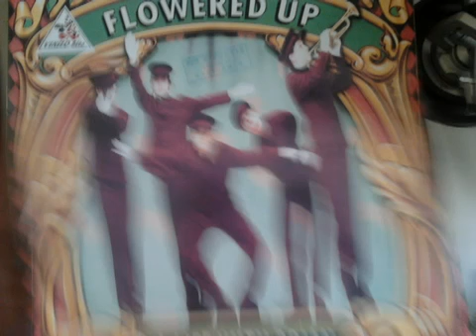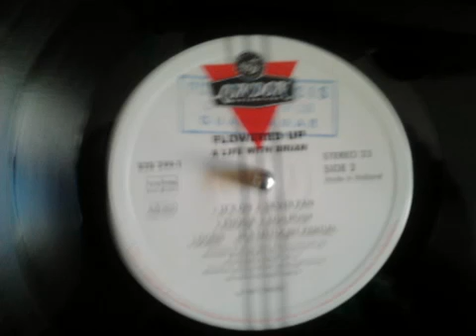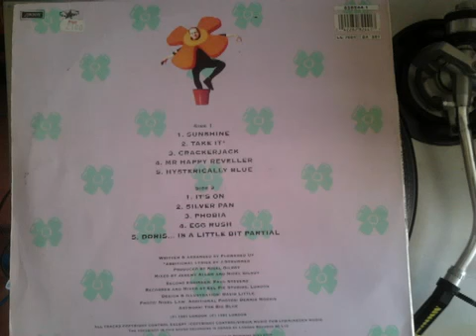Egg Rush - FLOWERED UP.